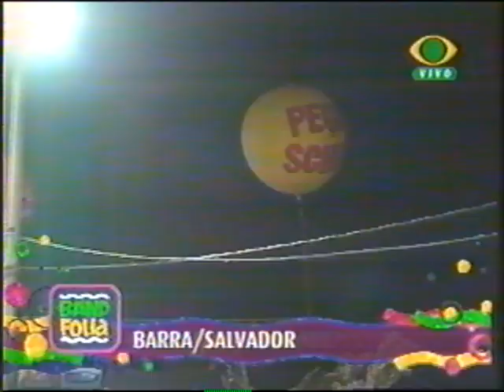Daniela Mercury Um Show Avenida Oceânica Barra Carnaval 2003